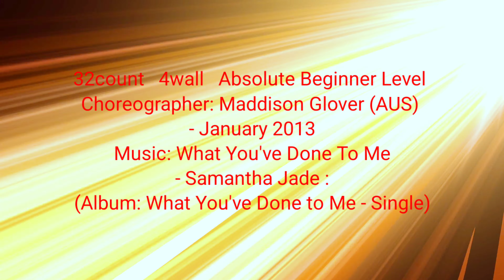Rocket to the Sun LineDance (dance and counts)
32count
4wall
Absolute Beginner Level